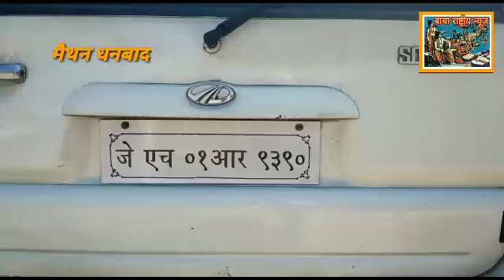गौ तस्करों पर मैथन पुलिस की बड़ी कार्रवाई क्रूरता की हद पार कर स्कॉर्पियो में 4 मवेशी को लोड।